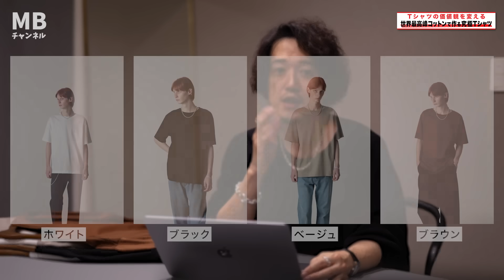ユニクロと比べてみ？世界最高のコットンはコレです。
ーーーー今回のアイテム
【11/26発売】MB ULTIMATE FABRIC アメリカンシーアイランドコットンカットソー  ¥17,000 税込

2023年11月26日21時から
11月27日22時59分までご注文受け付けます。

ーーさらにディープな動画が見れる、ファッションを専門的に学べる

ーーMBアイテムが買えるサイトはこちら

ライブ配信や発売告知が届く便利なラインはこちら

ーーファッションを論理的に学べるメルマガ

【目次】
00:00 冒頭(今回の販売アイテム)
00:47 カラー展開
01:17 究極の綿であるシーアイランドコットンとは
05:03 さらに魅力を増やす加工を施す
06:07 誰でも使えるわけではないシーアイランドコットン
08:20 洗濯やアイロンなどについて
09:41 デザイン＆シルエット
11:40 強く念押しします。全色買いがおすすめ
13:58 まとめ